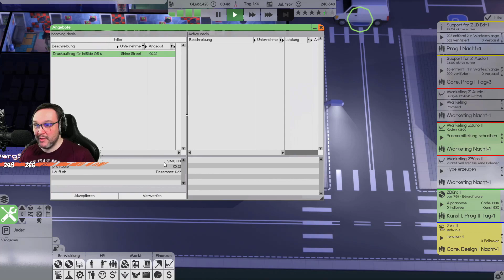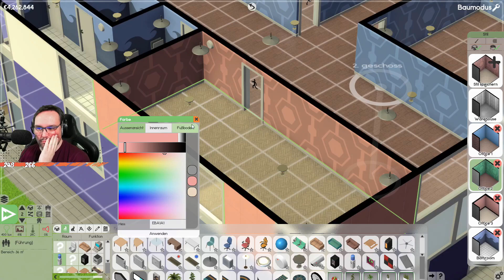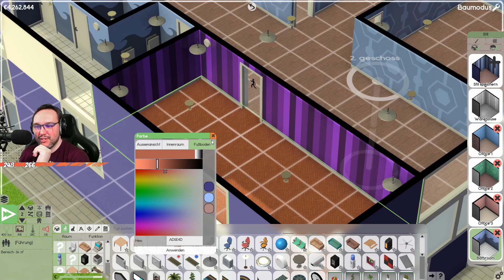Die neue Chefetage SOFTWARE INC Staffel 2 [013] Let's Play deutsch gameplay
📄 ZUM SPIEL
• Software Inc.